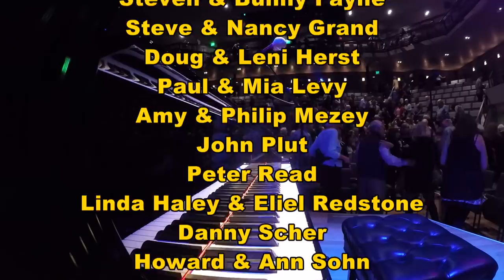2020 SF Boogie Woogie Festival - Program 1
Program 1 of 6 for the 2020 San Francisco International Boogie Woogie Festival featuring Silvan Zingg and Bob Seeley.

Timestamps:
0:00 Intro
2:15 Silvan Zingg
18:21 Intermission
18:59 Bob Seeley
37:00 Credits